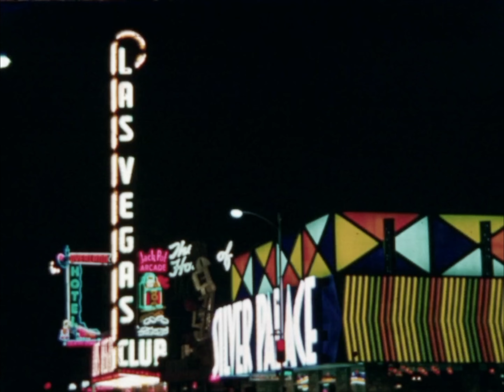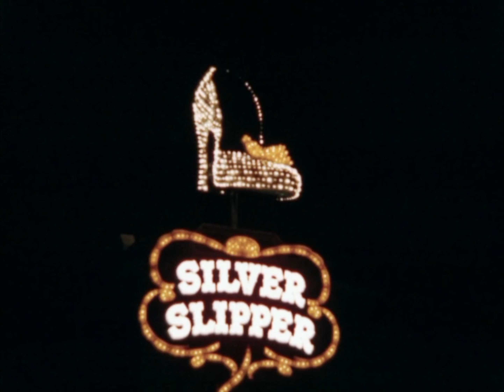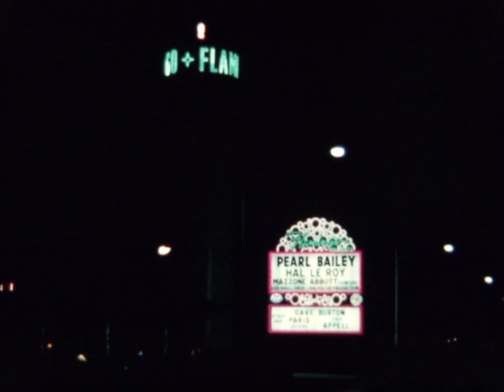Las Vegas Neon, 1950s (color, 1956)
September 1956. This film shows the animation cycles of several neon displays.

00:00 Unknown road.

00:10 Downtown Las Vegas at night. Golden Nugget, Silver Palace, Las Vegas Club, Fremont Hotel

00:54 Las Vegas Strip at night. Silver Slipper, New Frontier, Desert Inn, Riviera, Dunes, El Rancho Vegas. Norman Brooks at Thunderbird. Pearl Bailey at Flamingo. Frank Sinatra and Buddy Rich at the Sands.

03:14 Sahara, daytime. Bob Crosby and The Modernaires on the marquee. Camel statues in front of the hotel. Rooms, and pool.

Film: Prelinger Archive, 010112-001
Music: Bill Doggett "Honky Tonk (Part 2)," Count Basie "April In Paris"